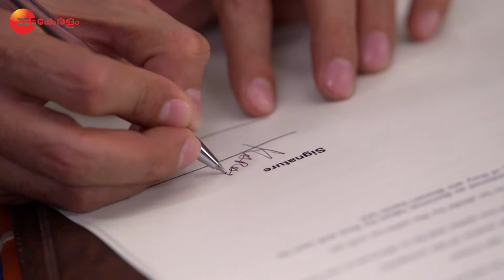Preeta Nambiar-രെ സന്ദർശിക്കുന്നു | Apoorvaragam | Full Ep 122 | Shraddha, Dheeraj - Zee Keralam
. Rohit brings a lawyer to the police station to help Kiran. Sarala’s mother asks her to console an upset Preeta. Click here  watch

Show Name : Apoorvaragam
Producer/Star Cast : Ekta Kapoor, Shobha Kapoor Shraddha Arya, Dheeraj Dhoopar, Manit Joura

The story revolves around Kiran| who marries Preetha out of spite. However| Preetha tries to win over Kiran despite the hatred.